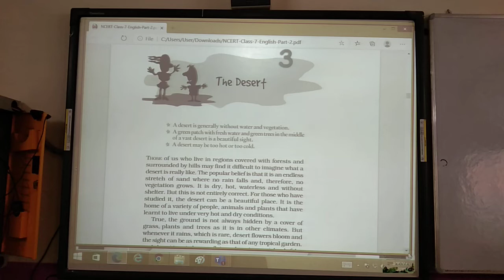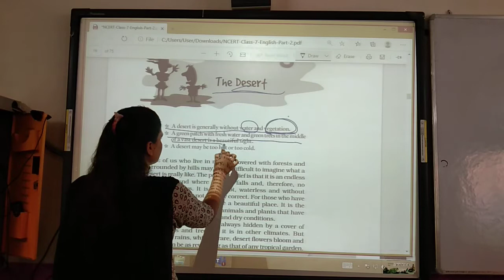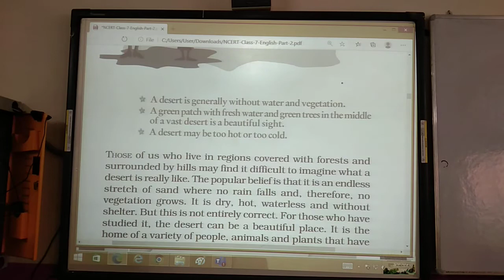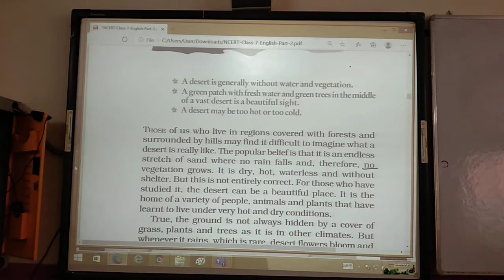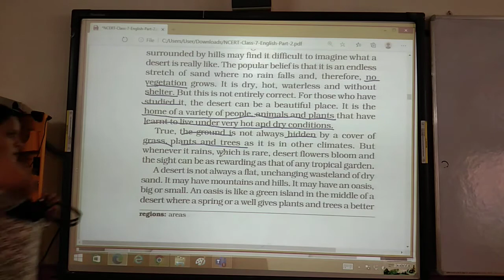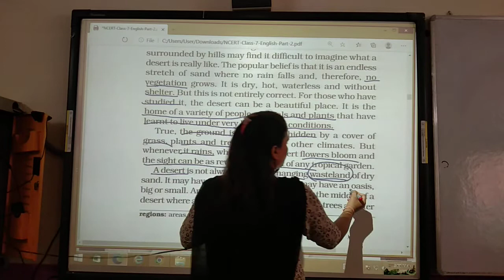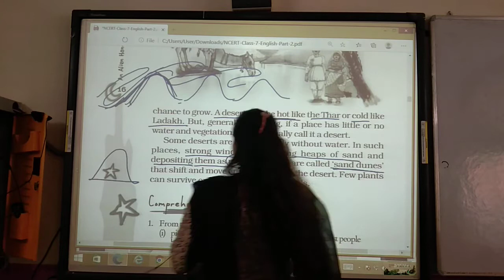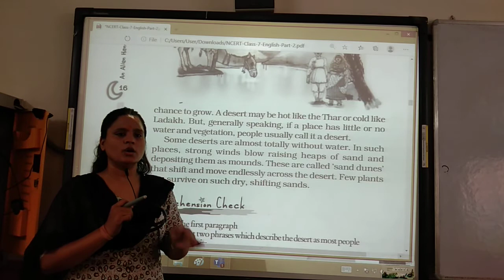Class 7 The Desert part 2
An alien Hand